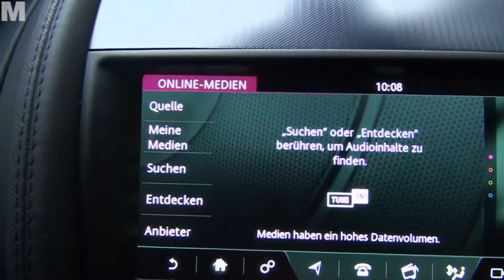Jaguar Roadster F-TYPE P300 - Raubkatze mit Vierzylinder im Test Deutsch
DOWNSIZING auf extra schön:  DER JAGUAR F-TYPE P300 hat einen vierzylinder Motor unter der langen Motorhaube ! Verstecken braucht er sich dennoch nicht. DerF-TYPE startet mit einem hochmodernen Vierzylinder Turbobenziner* aus der Ingenium Baureihe in den Frühling. Die Kombination  mit dem 300 PS  starken und turboaufgeladenen Zweiliter Benziner passt zur F-Type DNA . Den Roadster mit dem "Einstiegsmotor" gibt es ab rund       66 200 Euro.  (Coupe ab 59 200 €)

Jaguar Sportwagen mit hochmodernem Turbobenziner aus der Ingenium-Familie
Der P300* Motor ist auf eine harmonische Mischung aus Performance, Laufruhe und Effizienz ausgelegt. Zu seinen hochmodernen Technologien zählen eine elektrohydraulische Verstellung des Hubs der Einlassventile, der erstmals komplett im Zylinderkopfgussteil integrierte Abgaskrümmer und ein Twin-Scroll-Turbolader mit keramischen Lagern.
Zweiliter ist mit 221 kW (300 PS)* stärkster Vierzylinder-Serienmotor der Jaguar Geschichte
Beschleunigung von 0-100 km/h in 5,7 Sekunden*; Höchstgeschwindigkeit 250 km/h*
Verbrauch 7,2 Liter/100 km* im NEFZ-Zyklus; CO2-Emissionen von 163 g/km*
Gewichtseinsparungen von 52 Kilogramm und neu abgestimmtes Fahrwerk fördern ein besonders agiles Handling
Maximales Drehmoment von 400 Nm* und eng abgestufte Achtstufen-Automatik sichern spontanes Ansprechen über den gesamten Drehzahlbereich
Einlasstrakt und Auspuffstrang auf charakteristischen F-TYPE Sound feingetunt
Fahrerassistenzsysteme umfassen autonomen Bremsassistenten, Spurhalteassistenten, Verkehrszeichenerkennung und einen adaptiven Geschwindigkeitsbegrenzer
Preise starten ab 59.200 Euro (Coupé) und 66.200 Euro (Cabriolet)

Hier noch die wichtigsten technischen Daten:
Der 221 kW (300 PS)*der F-TYPE Motor mit der höchsten spezifischen Leistung: 150 PS/Liter*.
1997 cm3*  Hubraum  Im Vergleich zum 250 kW (340 PS)* starken F-TYPE V6* Kompressor sinkt der Verbrauch um über 16 Prozent auf 7,2 Liter/100km* (im NEFZ-Zyklus); parallel dazu verringert sich der CO2-Ausstoß auf 163 g/km*